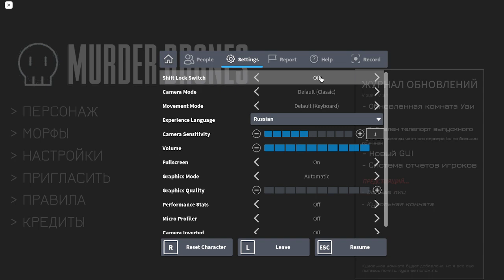Просто видео про фигню